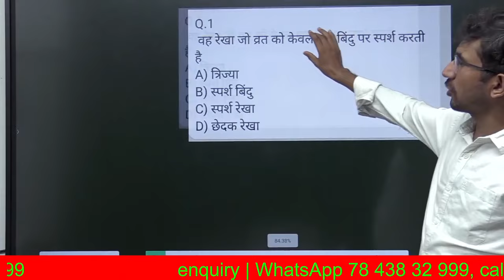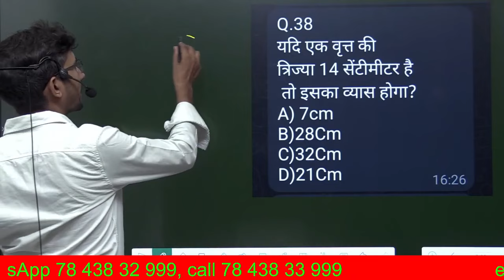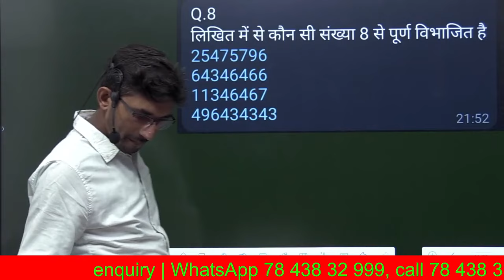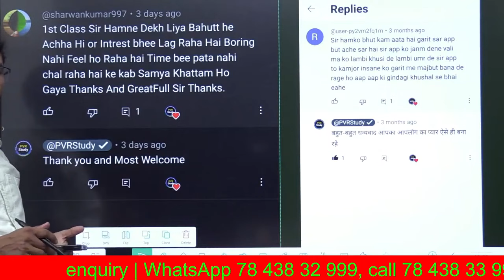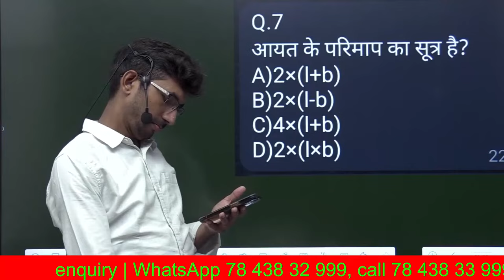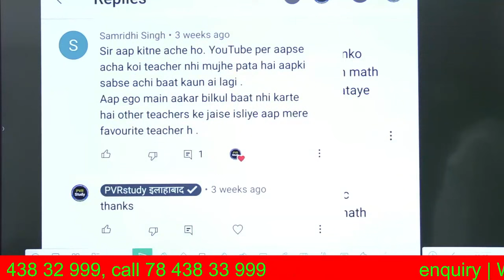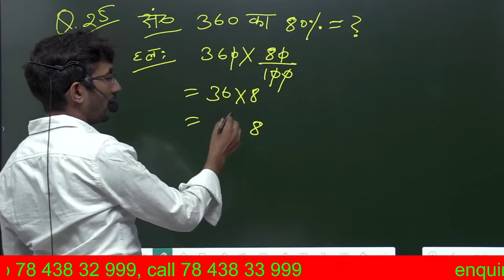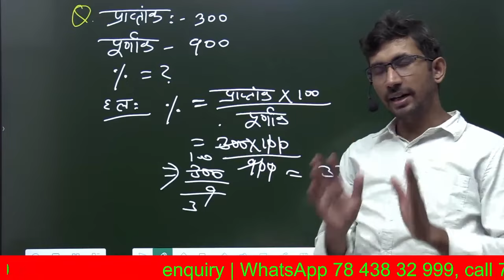UP Deled 2nd sem Maths |Revision Class Part 15